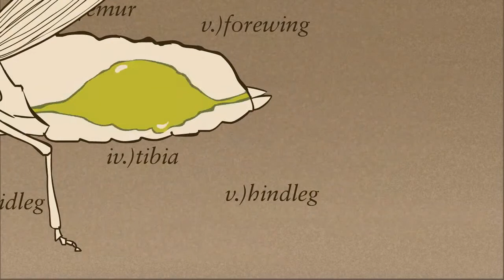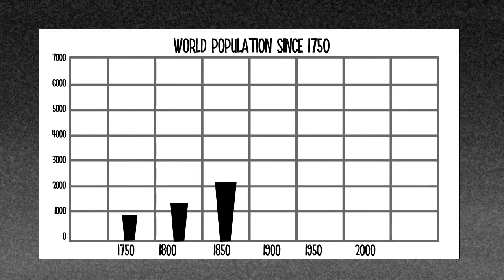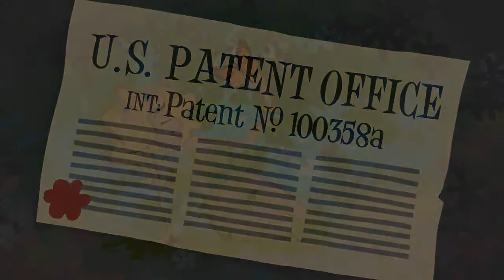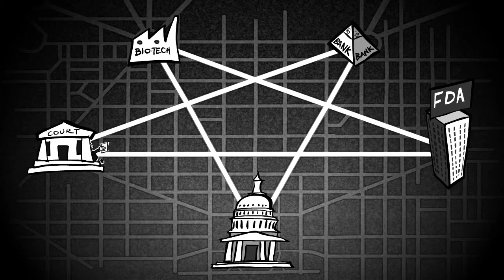GMO A Go Go - Truth about GMOs explained in new animated cartoon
Originally uploaded by TheHealthRanger
!!FUCK MONSANTO!!